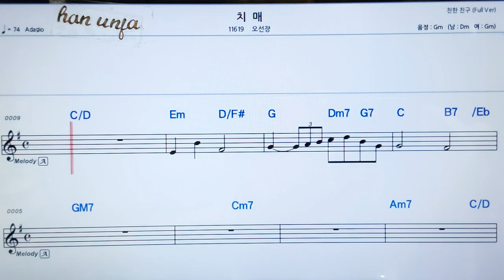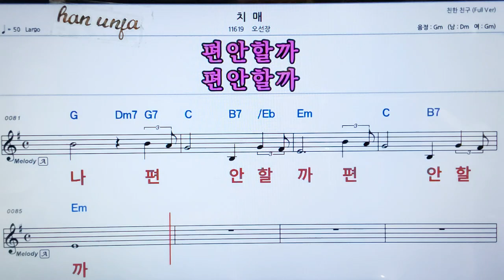💖치매/오선장 👍가라오케 악보 코드 가사 ,Karaoke반주